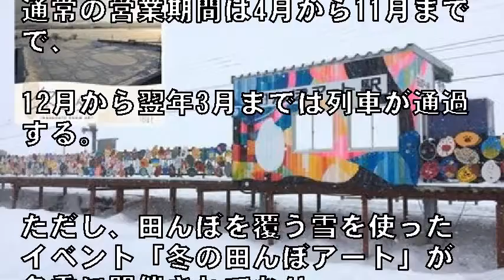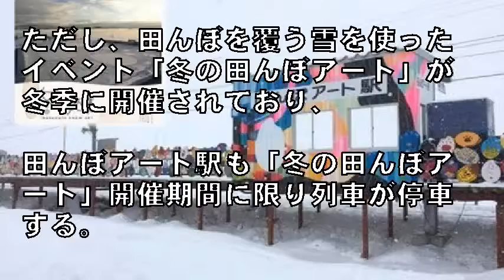弘南鉄道「田んぼアート」最寄駅が冬季特別営業 2月9 12日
1/9(火) 15:06配信

レスポンス

田んぼアート駅は冬季通過扱いだが「冬の田んぼアート」（左上）開催期間中は停車する。

弘南鉄道は2月の計4日間、通常は冬季通過扱いとなっている弘南線の田んぼアート駅（青森県田舎館村）を期間限定で特別営業し、列車を停車させる。

 田舎館村では色の異なる稲を使って田んぼに大きな絵を描く「田んぼアート」が行われており、田んぼアート駅は田んぼアート会場の最寄駅として2013年7月に開業した。通常の営業期間は4月から11月までで、12月から翌年3月までは列車が通過する。ただし、田んぼを覆う雪を使ったイベント「冬の田んぼアート」が冬季に開催されており、田んぼアート駅も「冬の田んぼアート」開催期間に限り列車が停車する。

 今年の「冬の田んぼアート2018」は2月9日から12日まで開催される予定だ。田んぼアート駅の停車時間帯は2月9日が上り9時26分～17時26分、下り9時23分～17時23分。朝と夜の列車は通過する。一方、2月10～12日は上り9時26分以降と下り9時23分以降の列車が全て停車する。

引用:弘南鉄道「田んぼアート」最寄駅が冬季特別営業　2月9-12日

【関連動画】

日本のアートには度肝を抜かれる！2016年の田んぼアートを目の当たりにした外国人が凄いと絶賛！【海外視点】

引用元
音楽、画像

一部を表示